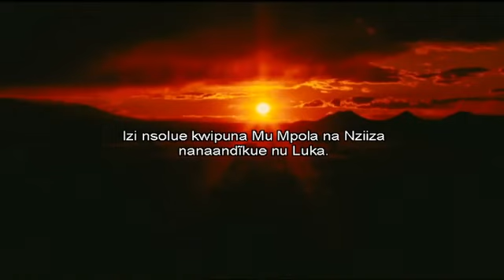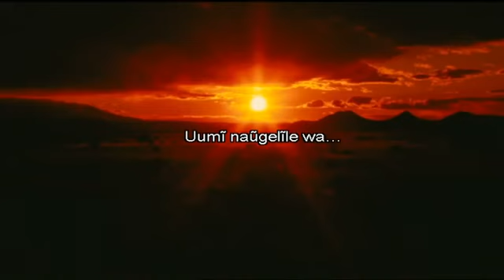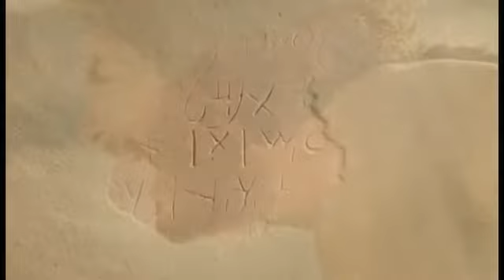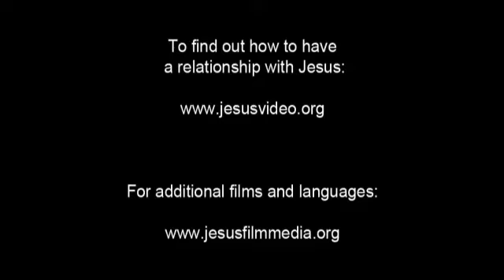Nyiramba Jesus Film! Life Saving Good News! Jesus is Risen! Risen Jesus Saves!